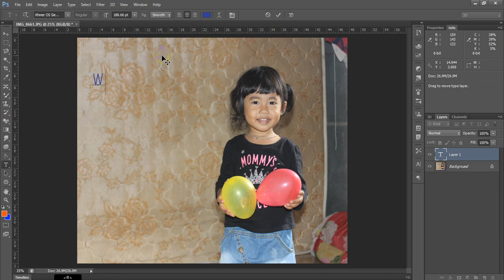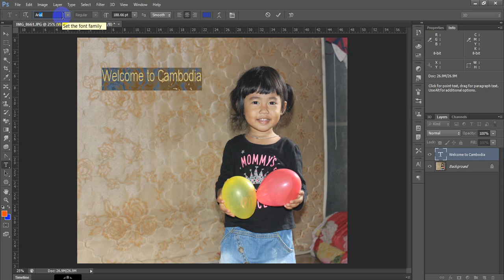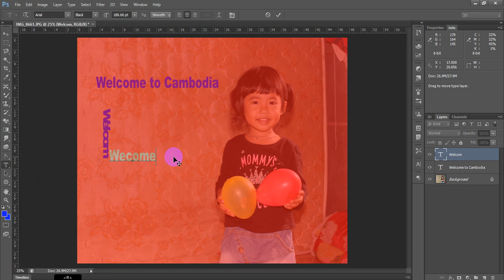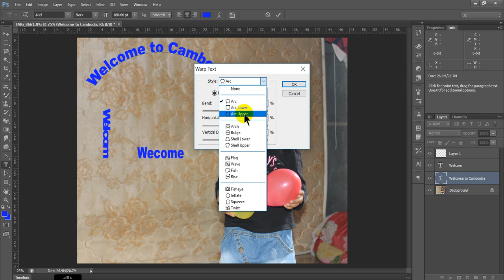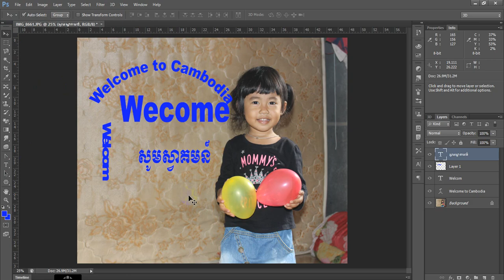17 how to use Type tool Photoshop cs6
17 how to use Type tool Photoshop cs6